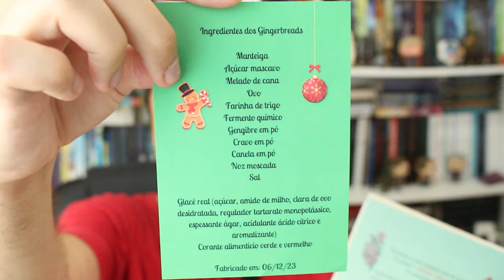Ressaca literária ou meu gosto pra livros está mudando? - Papo Literário #01 | Canal Luckyficious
Este vídeo estreia um novo quadro no canal, o Papo Literário! Onde faremos um bate papo sobre assunto literários. Tanto meus, pessoais, quanto do mundo da literatura no momento. Semanal ou quinzenalmente, trarei um vídeo para você para conversarmos juntos. Aquele vídeo leve e descontraído para você passar o tempo assistindo e ficarmos mais próximos. Mas claro, sempre falando de livros, liratura e book redes. Espero que gostem!